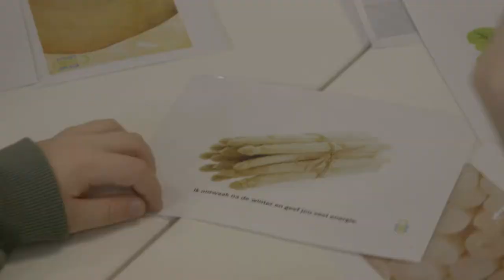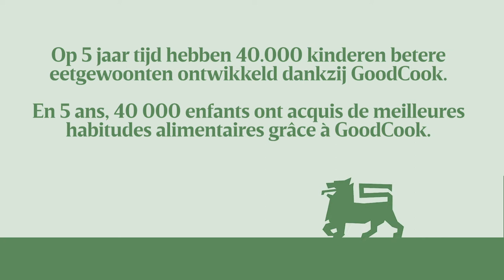Delhaize and GoodPlanet present Goodcook